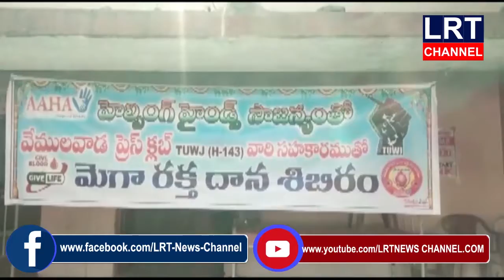వేములవాడ ప్రెస్ క్లబ్ ఆధ్వర్యంలో ఆహా ఫౌండేషన్ఆధ్వర్యంలో మెగా రక్తదాన శిబిరాన్నినిర్వహించారు|LRT NEWS